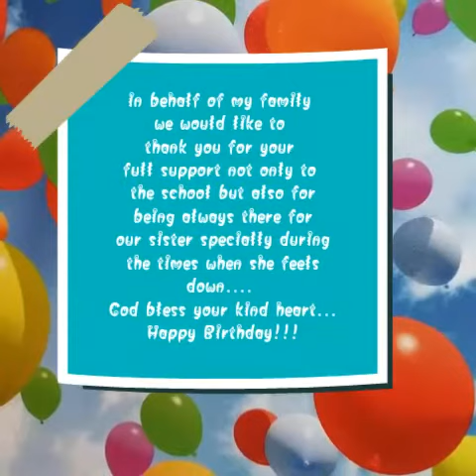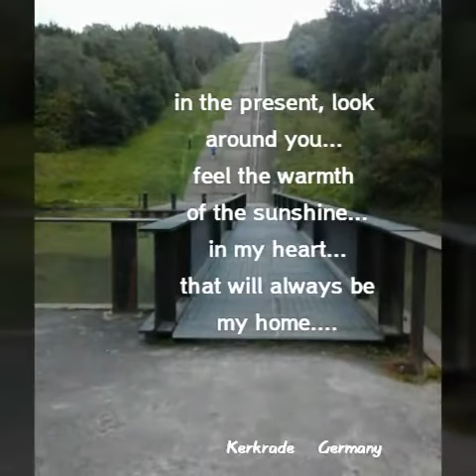extending my bday greetings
a bday video for teacher leah